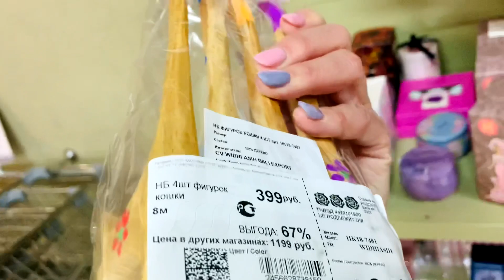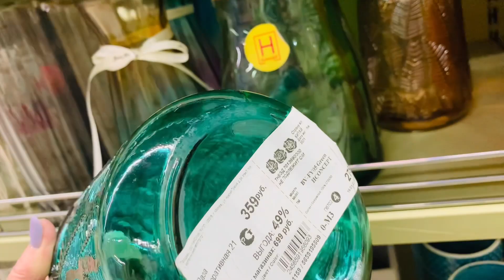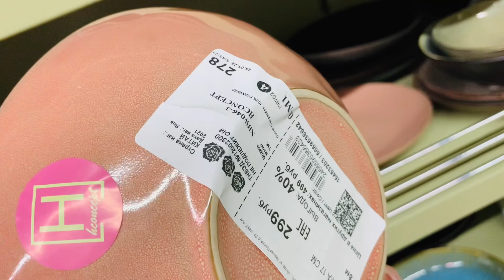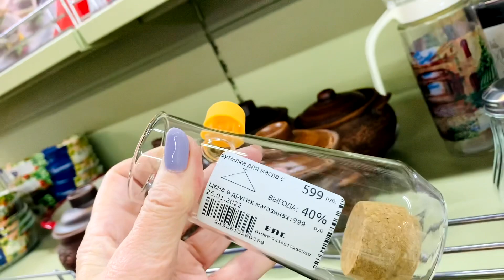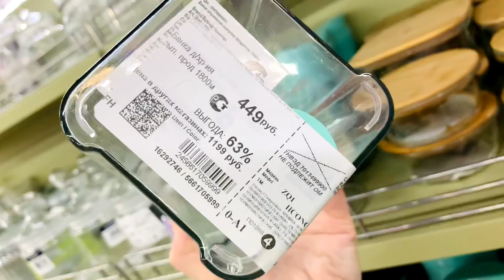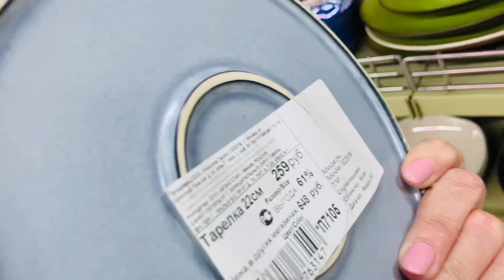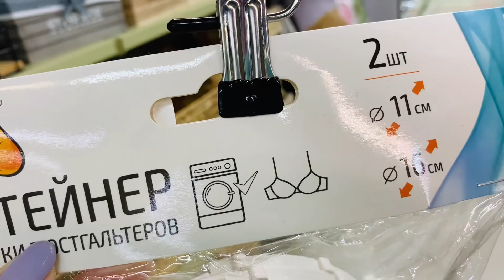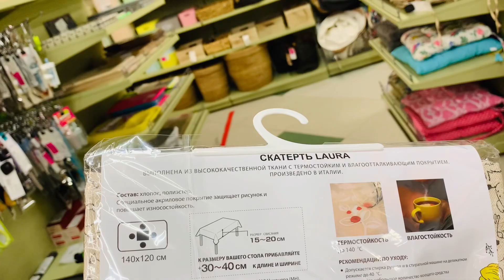ФАМИЛИЯ💐Удачно зашла😅Классные Новинки 🔥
Фамилия приятно радует😍появились красивые новинки в кухонном отделе и многое др. Санкт-Петербург тц Индустриальный